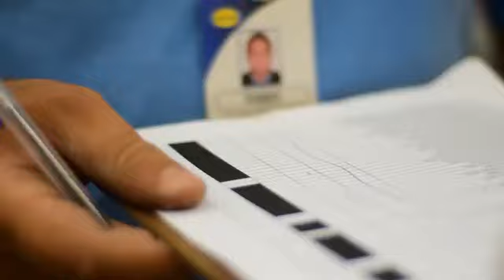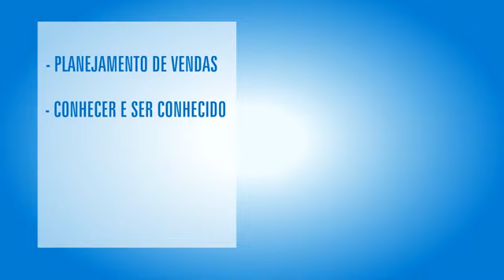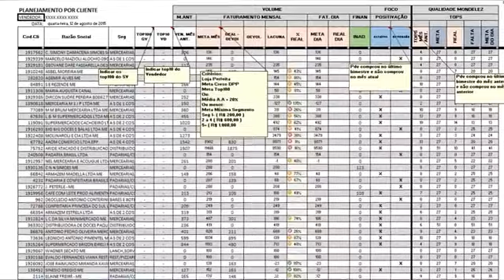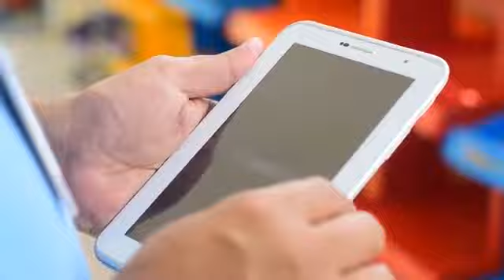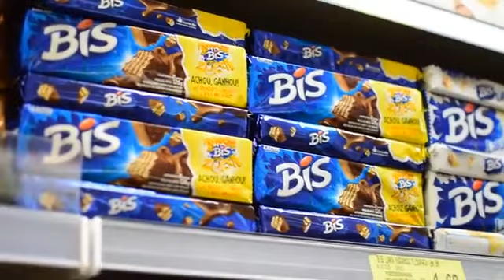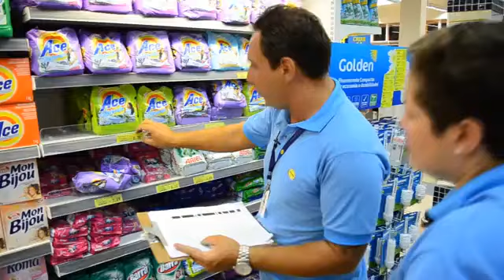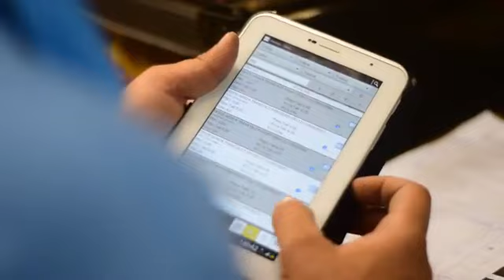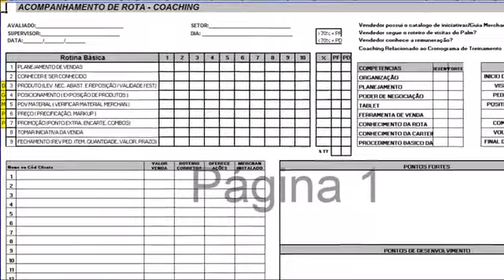Produção de vídeo treinamento para empresas e instituições Filmagens corporativas empresariais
Produção de vídeo Curso treinamento para empresas e instituições Filmagens corporativas eventos empresariais

Produtora de Vídeo:
MISTER FILMES cine vídeo produções.